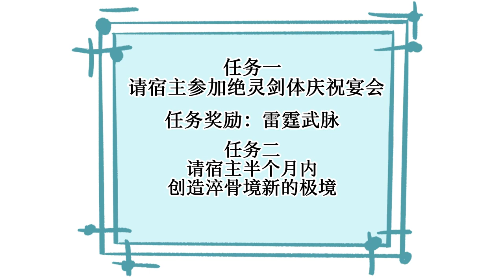开局穿越到娘胎，妈妈还没意识到事情的严重性！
视频改编自 番茄小说 《帝子的日常》
想看后续的可以提前去看小说